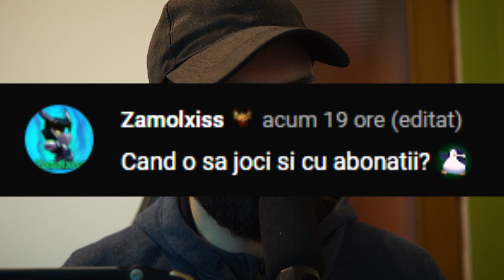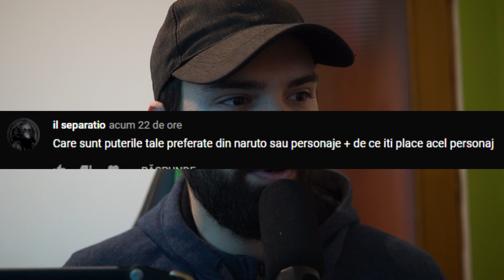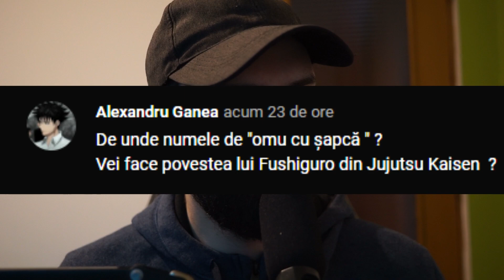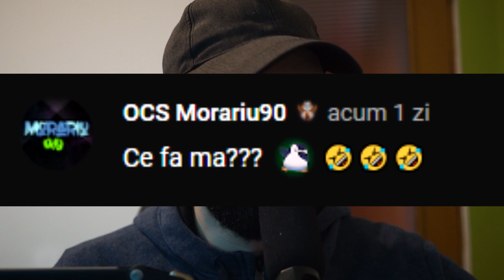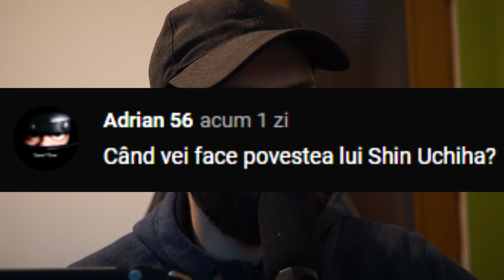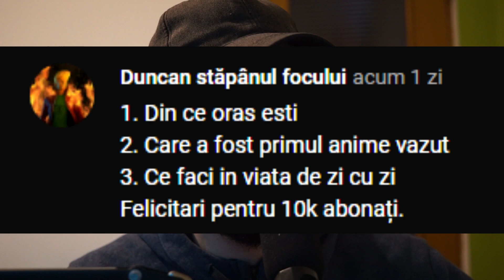Ce Fa Ma? Q&A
Neata lumeeeeee! Primul Q&A pe anul acesta.